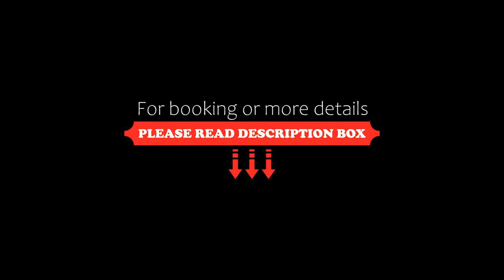Cosy apartment in the centre of fortified town Groenlo, Méribel, France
About Property:
Cosy apartment in the centre of fortified town Groenlo is situated in the Meribel-Mottaret district of Méribel, 50 km from Halle Olympique d'Albertville, 9.3 km from Méribel Golf Course and 17 km from Les 3 Vallées.

The 1-bedroom apartment has a living room with TV, and a fully equipped kitchen with a dishwasher.

During the colder months, guests can enjoy winter sports in the surrounding area.

The nearest...
Property Type: Hotel
Address: Meribel-Mottaret, 73550 Méribel, France
Searching For
1. Cosy apartment in the centre of fortified town Groenlo - Méribel - France
2. Cosy apartment in the centre of fortified town Groenlo - Méribel - France Address
3. Cosy apartment in the centre of fortified town Groenlo - Méribel - France Rooms
4. Cosy apartment in the centre of fortified town Groenlo - Méribel - France Amenities
5. Cosy apartment in the centre of fortified town Groenlo - Méribel - France Offers and Deals
Audio Credit:
Track Title: Reasons To Hope
Artist: Reed Mathis